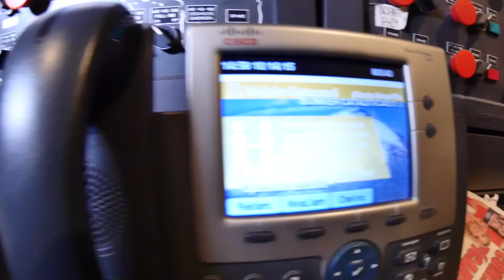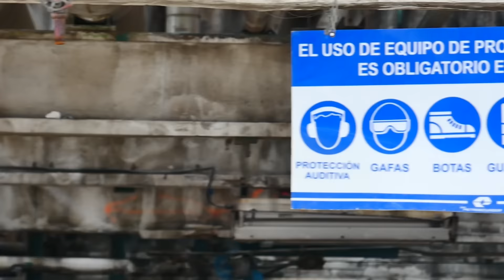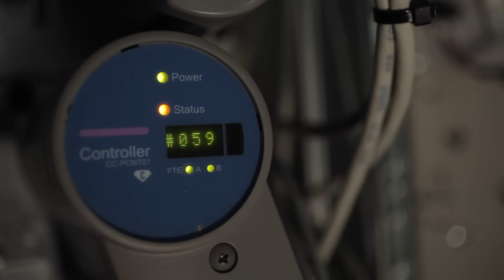Refinería de Esmeraldas